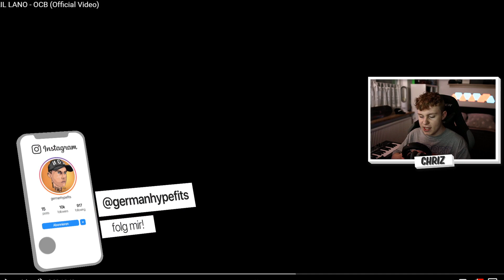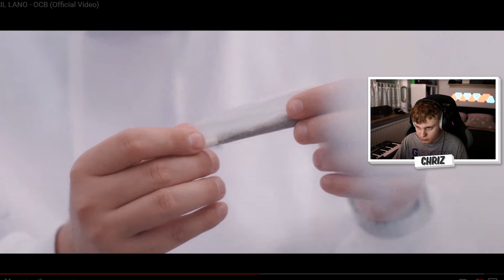Deep...🍍LIL LANO - OCB (Official Video) REACTION/ANALYSE